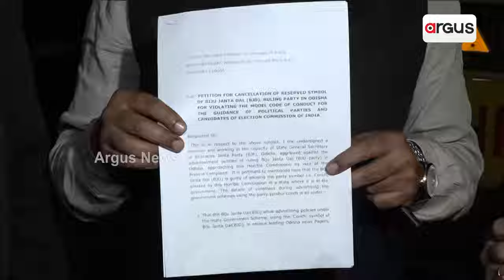ସରକାରୀ ଯୋଜନା ଓ କାର୍ଯ୍ୟକ୍ରମରେ ଦଳୀୟ ଚିହ୍ନର ବ୍ୟବହାର କରୁଛି ବିଜେଡି || Jatin Mohanty || New Delhi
ସରକାରୀ ଯୋଜନା ଓ କାର୍ଯ୍ୟକ୍ରମରେ ଦଳୀୟ ଚିହ୍ନ "ଶଙ୍ଖ"ର ବ୍ୟବହାର କରୁଛି ବିଜେଡି। ନିକଟରେ "ଆମ ଓଡିଶା ନବୀନ ଓଡିଶା" ଯୋଜନାରେ ଦଳୀୟ ଚିହ୍ନକୁ ବ୍ୟବହାର କରିଛି ବିଜେଡି। ଯାହାକୁ ବିରୋଧ କରି ନୂଆଦିଲ୍ଲୀରେ ଇଲେକ୍ସନ କମିଶନଙ୍କୁ ଭେଟିଛନ୍ତି ରାଜ୍ୟ ବିଜେପି ସାଧାରଣ ସମ୍ପାଦକ ଯତୀନ ମହାନ୍ତି. ।

ATM ଟଙ୍କା ଲୋଡିଂ ଭ୍ୟାନ ଲୁଟ୍ || ATM Van Loot